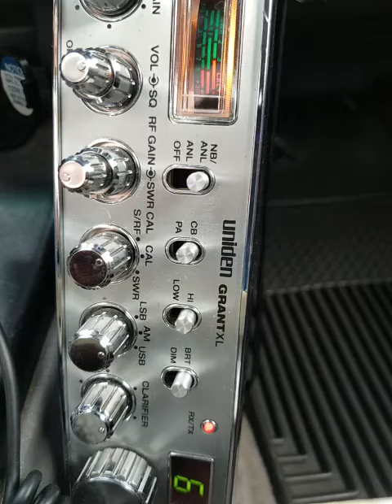11-11-2021 ModSqd UnderCoverOK LongDistanceOperatorMS